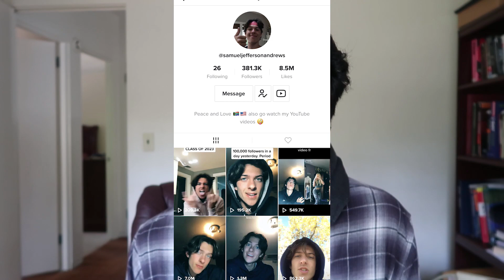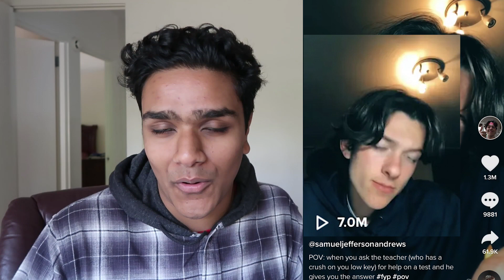MY CLASSMATE GOT FAMOUS ON TIKTOK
My Weight Loss Academy To Help You Lose Fat and Gain Muscle My Meditation Academy MY CLASSMATE GOT FAMOUS ON TIKTOK
Just looking through YouTube itself, TikTok has taken over with many popular youtubers making TikTok try not to laughs and TikTok compilations. It was previously known as musically before getting bought to become TikTok. People like Sam have been coming up in the social media world creating viral TikTok content.

In today's video we look at one of my classmate's TikToks, Sam Andrews. In the past few days he has absolutely blown up on the internet gaining hundreds of thousands of followers. TikTok has been gaining extreme amounts of traction and attention recently and I believe it will become the new Instagram in the next few years. People post videos on TikTok around topics like tiktok dances and tiktok songs. Many tiktok memes  have been made and they continue to be produced everyday.

Sam Andrews, the one the video is about, makes POV videos, or point of view videos on TikTok and has gained success recently.

Sam's TikTok: @samueljeffersonandrews